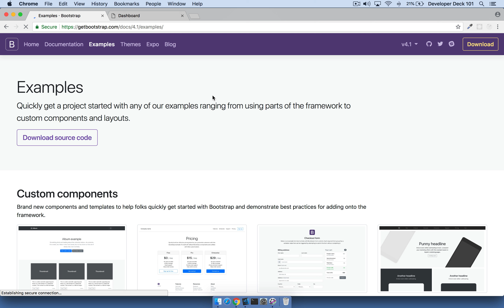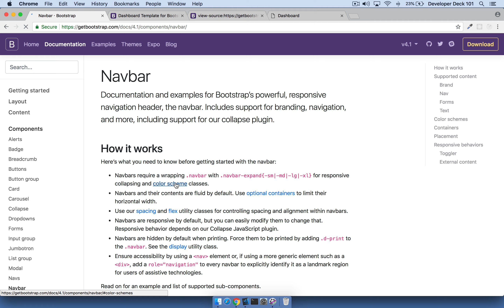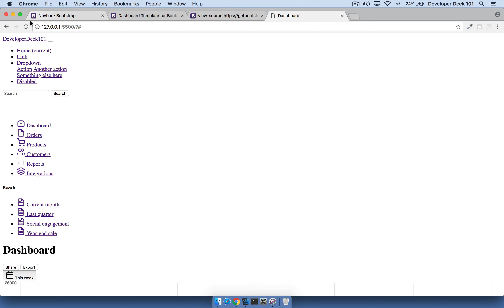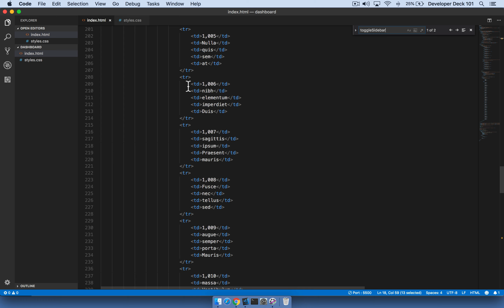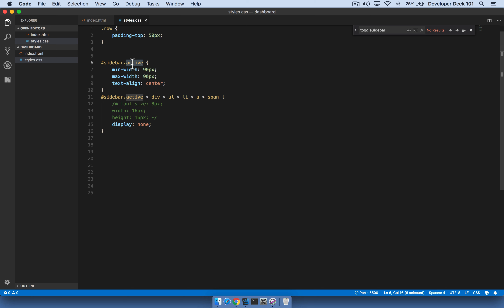Bootstrap - Admin Área - Collapsed menu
Sem nada para fazer então decidir brincar um pouco com css e bootstrap. Se gostar...curti aí :)